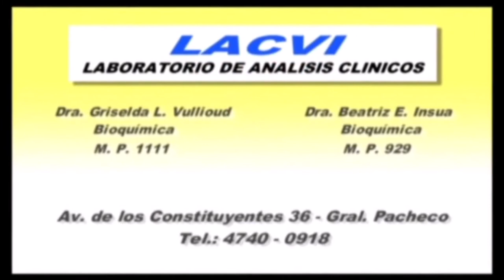Clásicos de "Ayer es Hoy" : Aristoteles se aleja de la academia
"AYER ES HOY",  programa de filosofía y actualidad, nacional e internacional. Con la conducción del Dr. Mariano Saubidet, Abogado y catedrático de filosofía.
Abordando temas de la actualidad nacional e internacional a la luz de la filosofía clásica, sin escándalos, sin show mediático, con SENTIDO COMÚN.